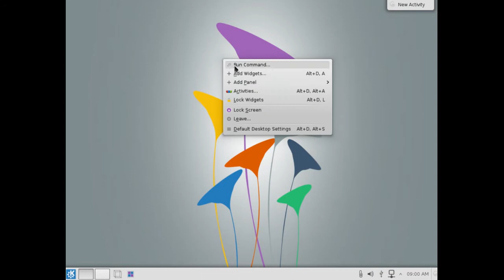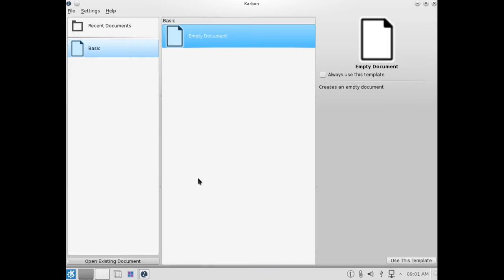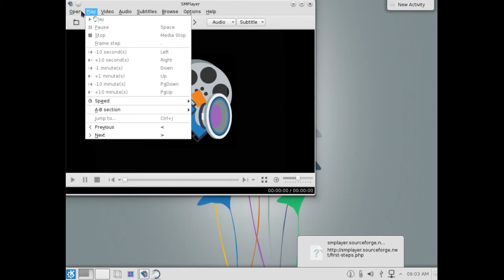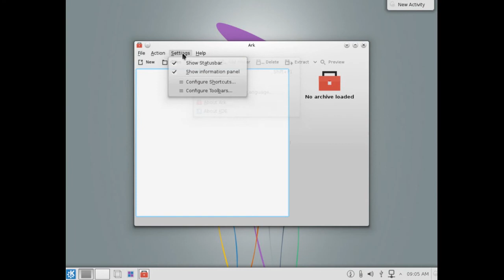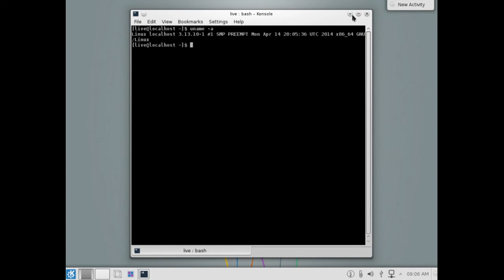KaOS 2014.04 - Demo